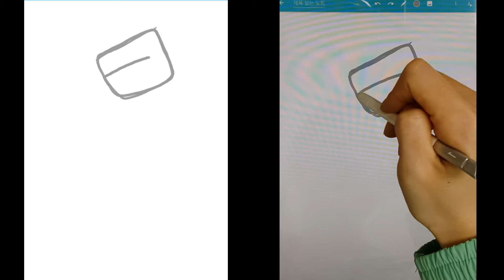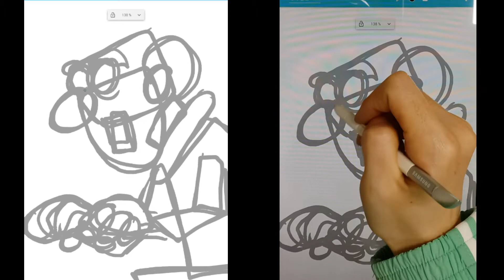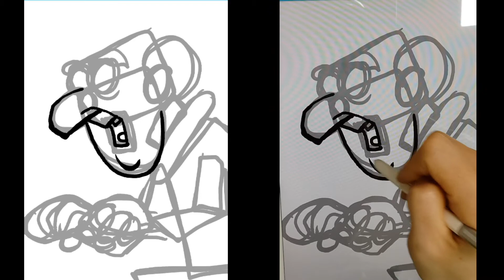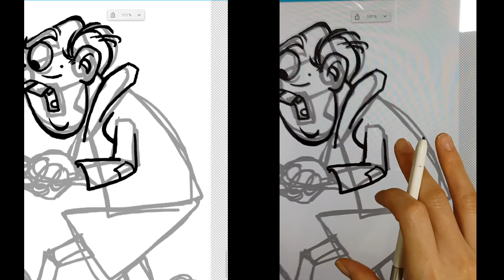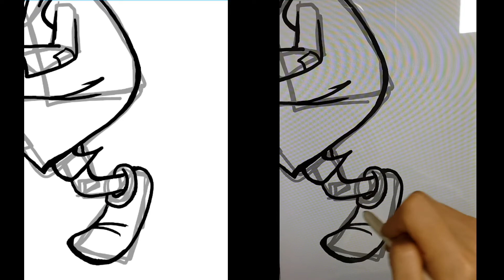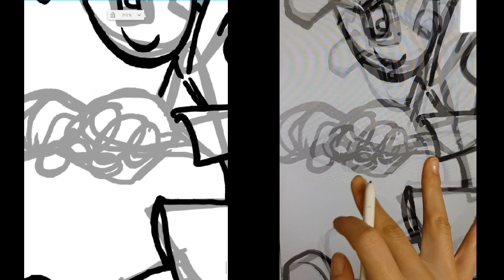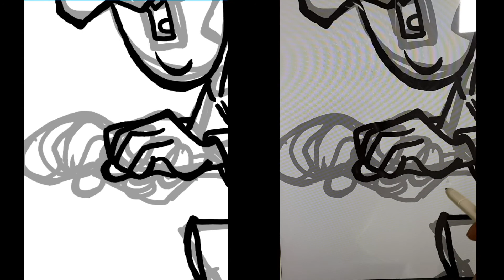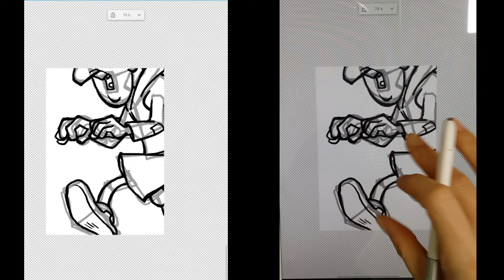도형만으로 가가멜 그리기 | 스머프 | SMURFS | How to draw GARGAMEL | Easy comic drawing tutorial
중학교 자유학년제 예술/동아리 프로그램: 세만금_세계만화금방그리기
시대별, 국가별 유명한 작품들이나 함께 볼만한 주제의 작품을 감상하고 대표 캐릭터들을 따라그려 봅니다.
불가능한 것이 없는 고양이 로봇 도라에몽과 그 친구들을 따라그려 봅시다.